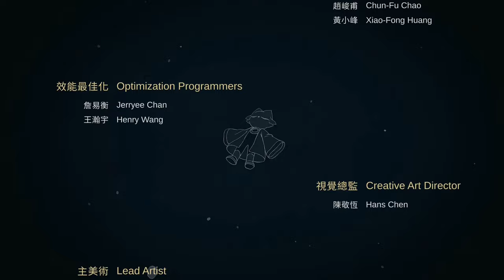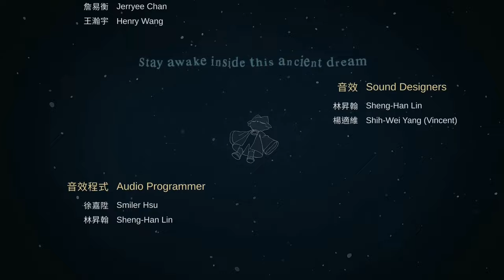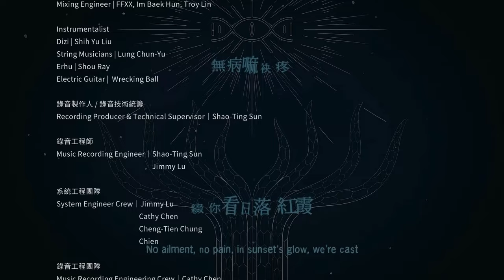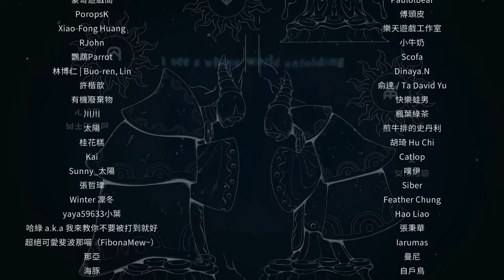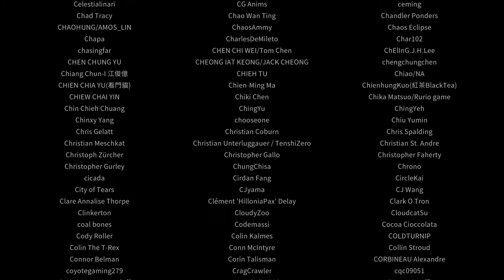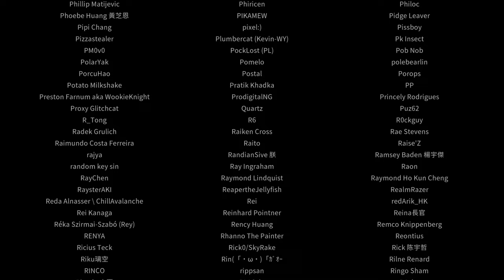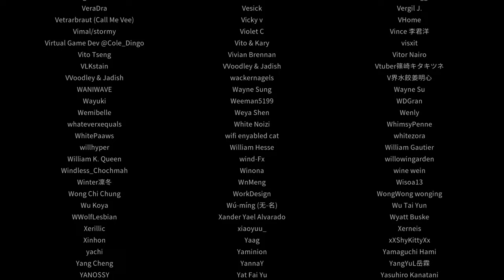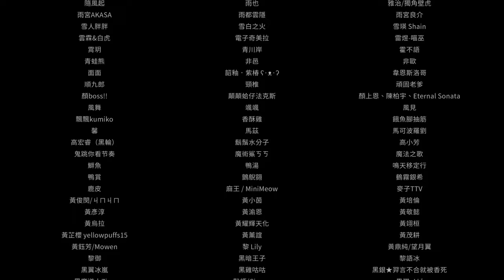Nine Sols | "...I'll be there as a part of you for all eternity". | Final True Boss | True Ending.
Wish Yi could have survived to make up those promises to ShuanShuan, but I guess he's with his sister now.
Final TRUE boss fight: 3:00:24

"Don't cry... Somebody once told me this..."
"...Life and death are one. When the end comes, we'll just return to heaven and earth."
"Don't worry..."
"Whether you're under the sun's warm embrace, or floating upon that boundless ocean..."
"...I'll be there as a part of you for all eternity".

Yeah maybe I did cry, you can't prove it.